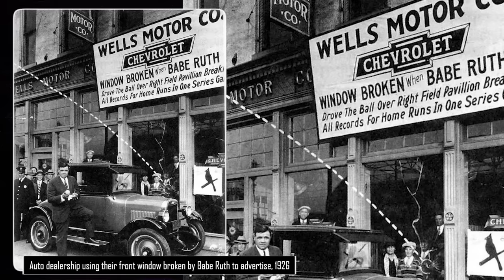51 RARE and AMAZING HISTORICAL PHOTOS from a 𝗣𝗔𝗦𝗧 𝗘𝗥𝗔 😲⌛ 𝗥𝗮𝗿𝗲 𝗢𝗹𝗱 𝗽𝗵𝗼𝘁𝗼𝘀 𝗳𝗿𝗼𝗺 𝘁𝗵𝗲 𝗽𝗮𝘀𝘁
In this new video from 40 Historical Files channel we will show you 51 RARE and AMAZING HISTORICAL PHOTOS from a past era! 🔔